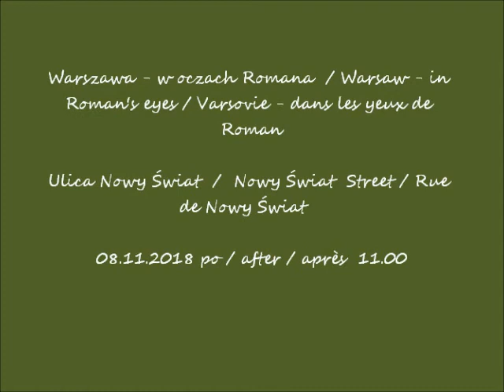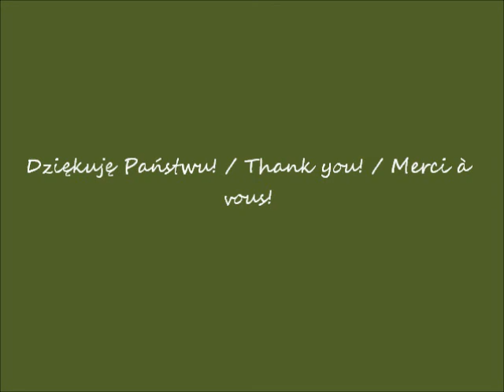2018 11 08 Warszawa w oczach Romana ul Nowy Świat i Krakowskie Przedmiescie po godz 11 00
Ulica Nowy Świat / Nowy Świat Street / Rue de Nowy Świat
Ulica Krakowskie Przedmieście / Krakowskie Przedmieście Street / Rue de Krakowskie Przedmieście
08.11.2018 po / after / après  11.00